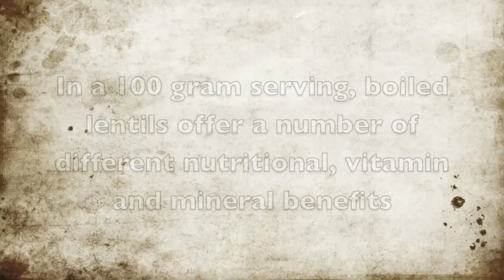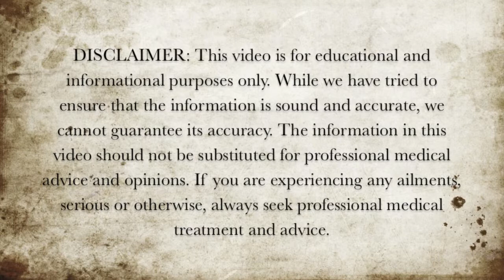Boiled Lentils - Nutritional Information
Here are the benefits of boiled lentils and their nutritional information.